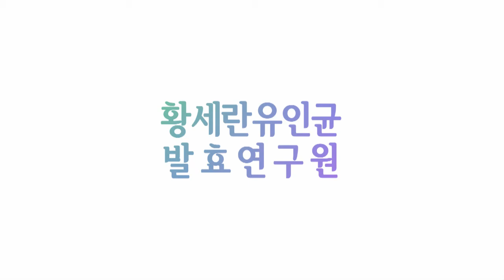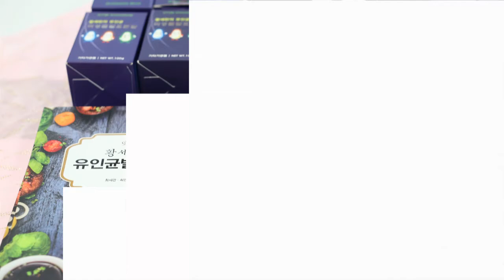발효신문 '황세란유인균 발효 100가지 식초 전시회' 수박 식초/아로니아 술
발효신문의 황세란 전문기자가 2016년 11월 28일, 29일 이틀 간 개최한 '유인균 발효 100가지 식초 전시회'에서 수박 식초, 아로니아 술을 소개하고 있습니다.